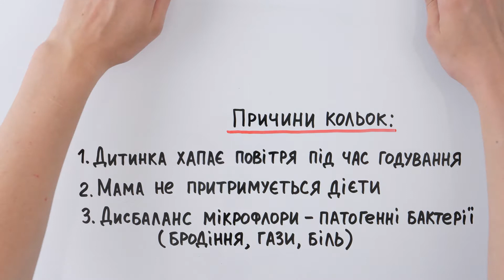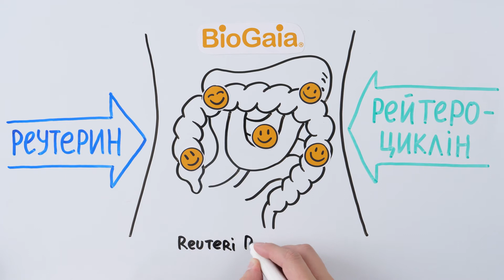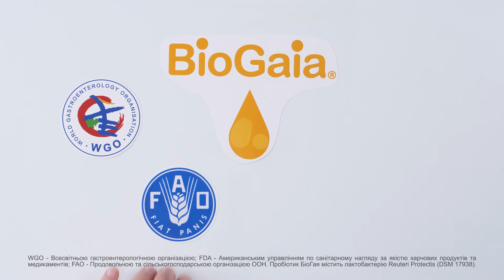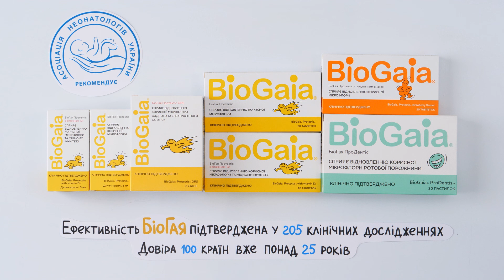Якщо у малюка кольки, дайте йому БіоГая.